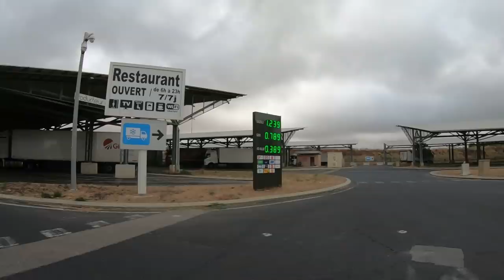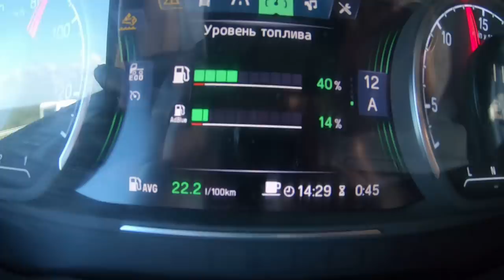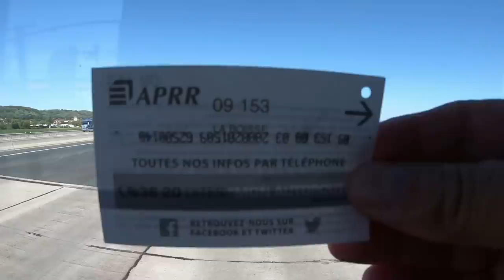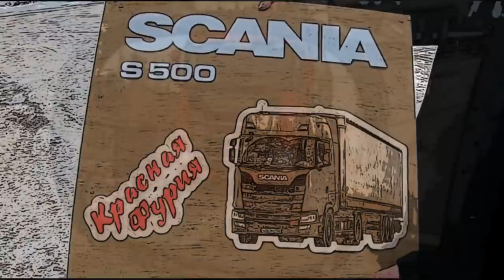$536 Через всю Францию!!! Горит фура на автобане....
Композиция:

Solar
 From The Dust